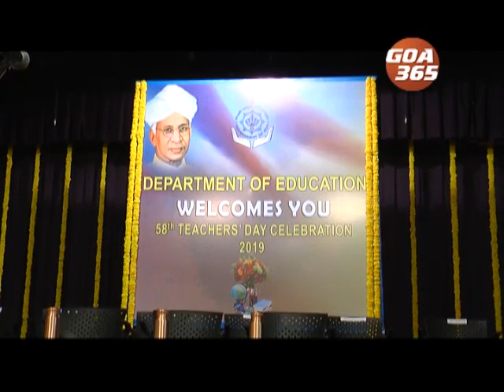How many students remember a teacher is of utmost importance: CM